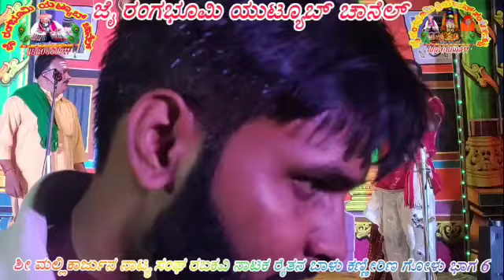ರಬಕವಿ ನಾಟಕ ರೈತನ ಬಾಳು ಕಣ್ಣೀರಿಣ ಗೋಳು ಭಾಗ 6 ಸಂಗೀತ ಬಸವರಾಜ ಎಲ್ಲಟ್ಟಿ ನ್ಯೂ ಲಕ್ಷ್ಮಿ ಡ್ರಾಮಾ ಸೀನ್ಸ್ ಕನ್ನೊಳ್ಳಿ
ಜೈ ರಂಗಭೂಮಿ ಯುಟ್ಯೂಬ್ ಚಾನೆಲ್ ಚಂದಾದಾರರಾಗಿ ನಮ್ಮ ಗ್ರಾಮೀಣ ಪ್ರತಿಭೆಗಳನ್ನು ಪ್ರೋತ್ಸಾಹಿಸಿ